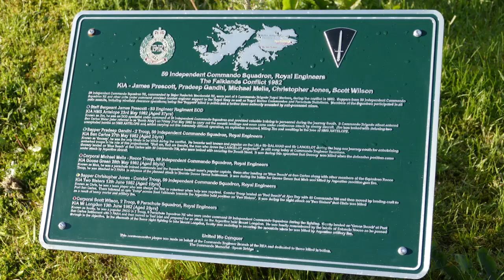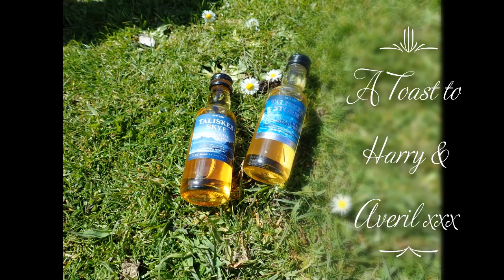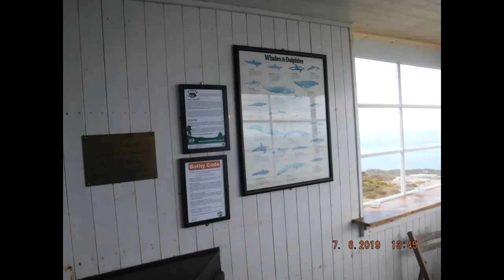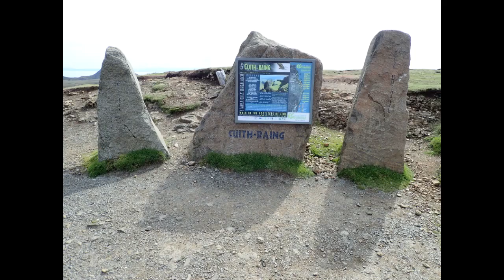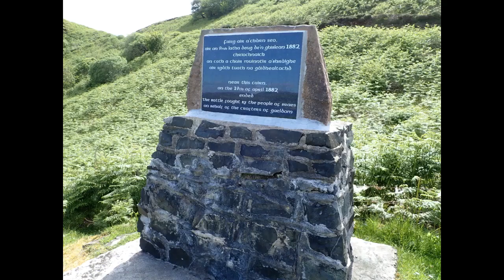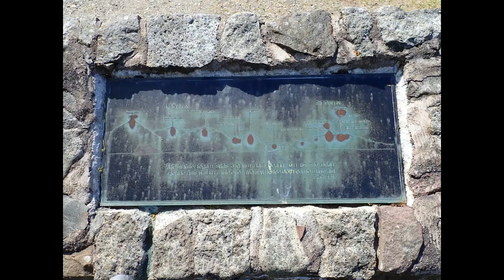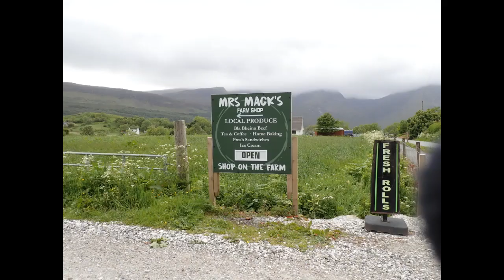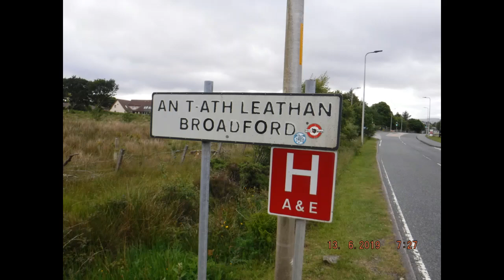Skye Trail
Skye Trail, a challenging unofficial route aimed at experienced hillwalkers, takes in some of the very finest landscapes on this celebrated island - and indeed in the whole of the UK.The route starts at Rhuba Hunish and finishes at Broadford.

The route follows much of the amazing Trotternish Ridge and later passes beneath the very shadow of the Cuillin. Other sections follow remarkable but little visited coastal cliffs, take in steep trails above high drops, or pass through haunting deserted villages destroyed in the cruel Clearances.There are no waymarks for the route and many sections do not even have a path. The route includes a long ridge traverse - a very strenuous journey with no easy escape routes - whilst other sections cross burns which become impassable when in spate. The approach to Elgol is on an airy coastal path that requires great care.

This walk should be left to the more experienced who can judge the conditions for themselves and are competent with map and compass - but for them this can be a slice of heaven.

So if you feel inspired and would like to start hiking or would just like  advice about equipment and routes etc,then leave a comment and I'll do my very best to help.
Thanks for visiting my channel, I hope you enjoy my journey.
So Get out there and enjoy!